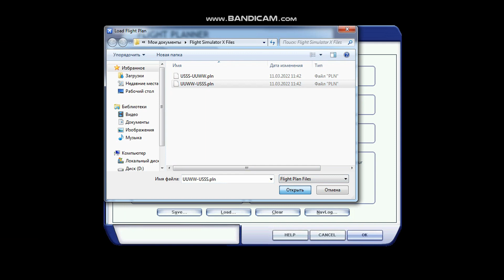Перегон 737-800 на возврат лизенгодателю